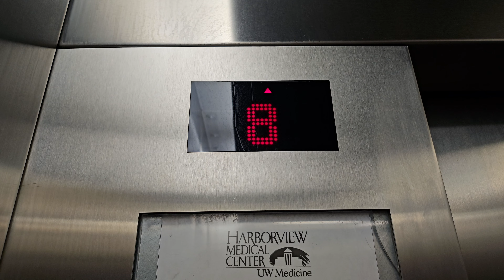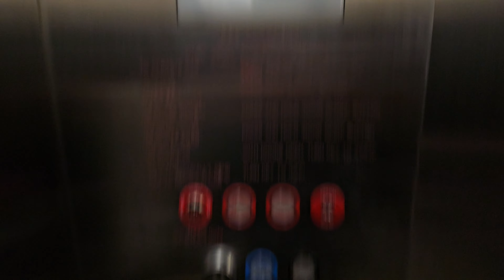2006 KONE Monospace Traction Elevator MB4 | Harborview Medical Center | Seattle WA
These are one of four bed lifts here. Lift MB3 has the same capacity as this, while lift MB5 goes to the 10th floor.

Installed 2006